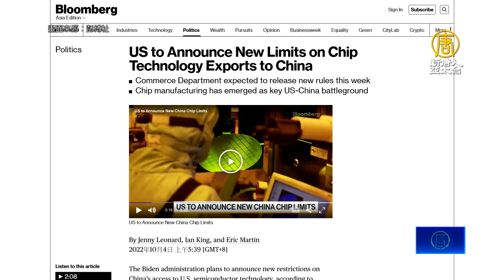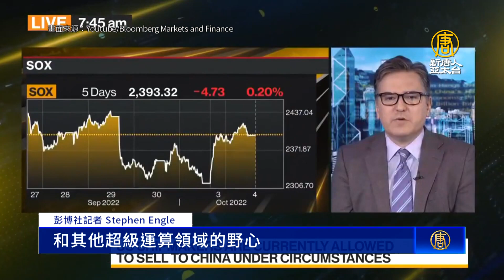美商務部本週或公布高階AI晶片禁售中國